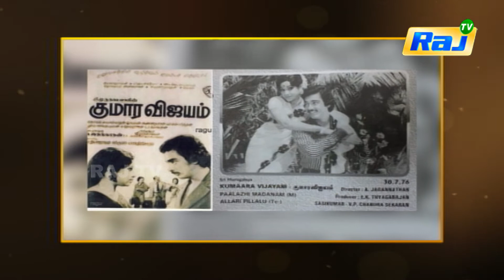இசை சகாப்தம் ஏசுதாஸ் | Episode - 14 | Dt - 20.07.2021 | Raj Shows